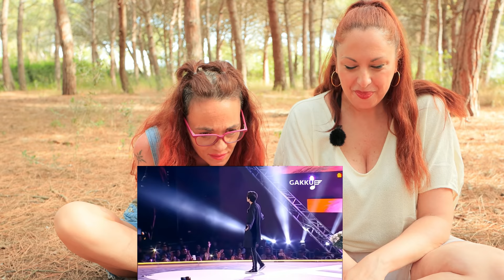REACCIONANDO A DIMASH POR PRIMERA VEZ | Unforgettable day Gakku | Vocal coach REACTION & ANALYSIS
👉🏽Quieres enviar un presente a  CECI DOVER ? Apartado postal 113 - CP 08924 - Santa Coloma de Gramenet- Barcelona
Quieres mirar contenido a pedido para  ti?
👇🏼👇🏼👇🏼Te recomiendo mirar el video completo

QUieres tener mi mismo set up? No te culpo!!.

🎤Quieres tener mi mismo micrófono?  Rode NT2-A 👉🏼
🎛 Mi mesa de mezclas Behringer Xenyx x1204 👉🏼
🎬 Mi cámara principal: Canon EOS 90D
🎬 Mi cámara secundaria: Logitec👉🏼
💡Mi Kit de Iluminación : 👉🏼
🔊Mis Altavoces 👉🏼
🎹 Mi teclado 👉🏼